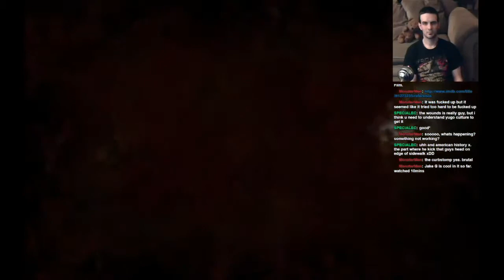Let's Play: Dead Space 2: Part 7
Jay cheats. And complains. And flies around. And kills stuff.